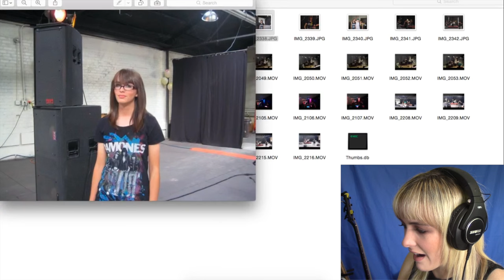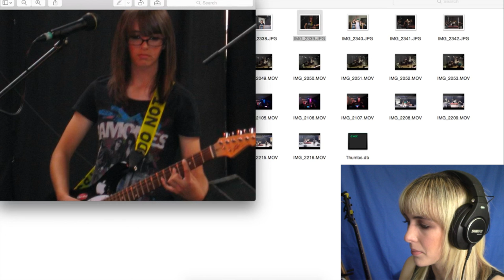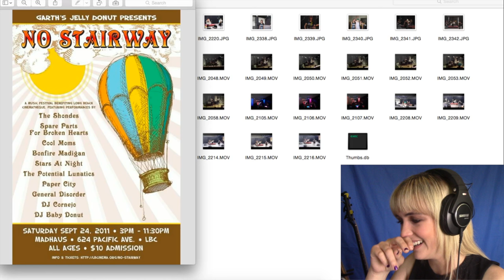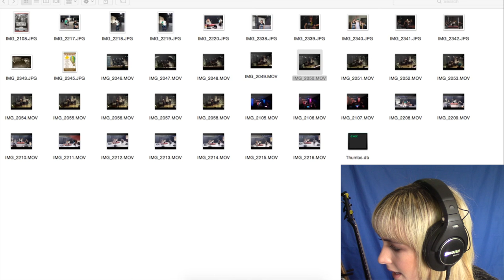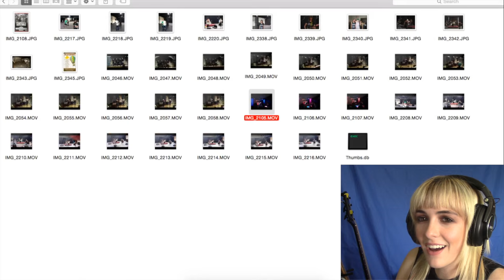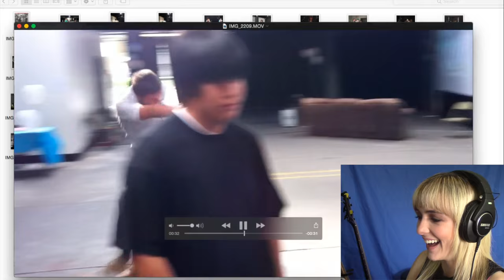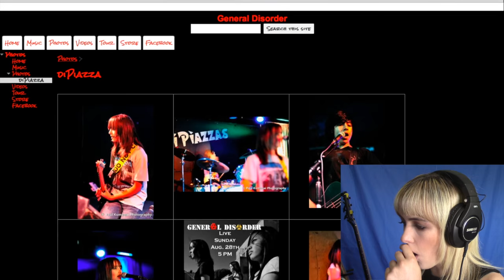REACTING TO MY FIRST BAND!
Whole lotta cringe! Be sure to check out the current band I'm in!